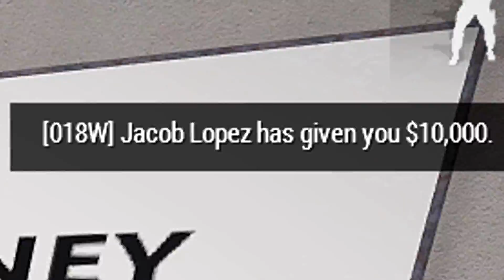Power Abusive Cops Piss Me Off (Warning I Get Pretty Salty)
This shit has been going on for a long long time.. and it has to stop.. or atleast be worked on... Cops in the public RP servers are pure trash and need to stop abusing there powers.. imo it is one of the worst things about RP (cops that dont rp) ... because unlike bad RPers out in the world (where you can sort of control the situation) bad cops are just so powerful that there is nothing you can do about being fined or locked up for no reason at all.